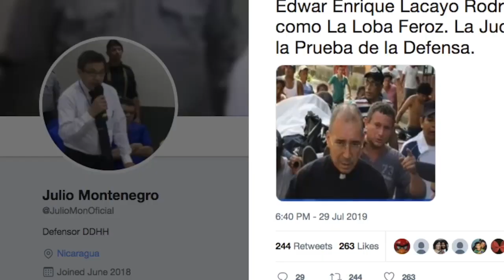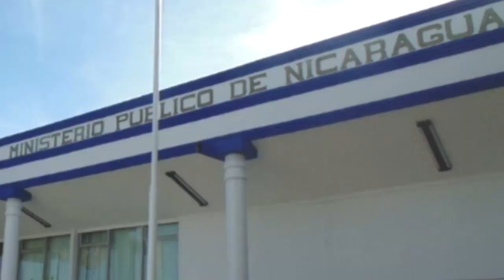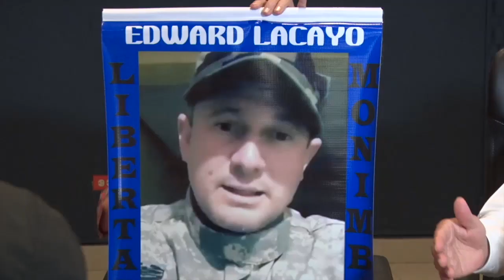Los defensores de reos políticos, blanco de persecución